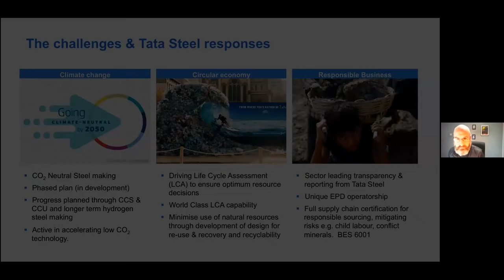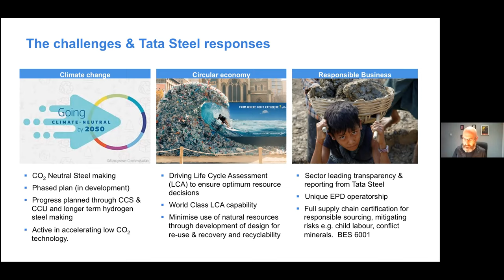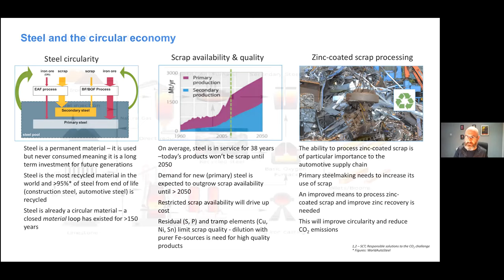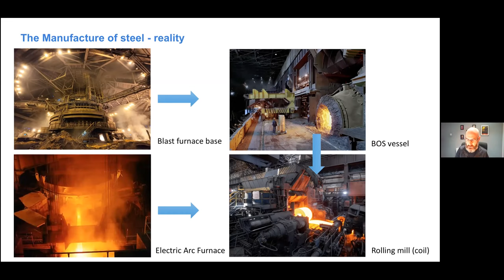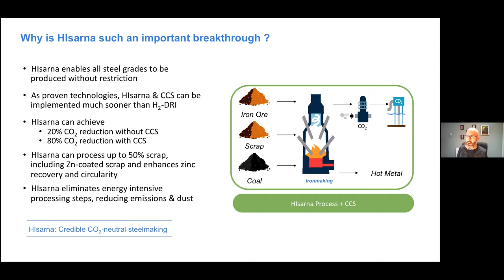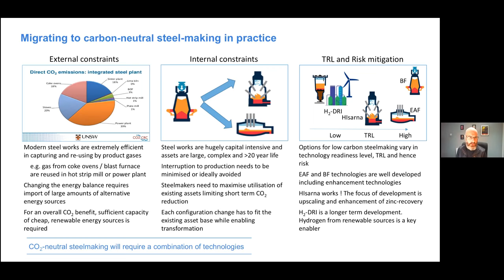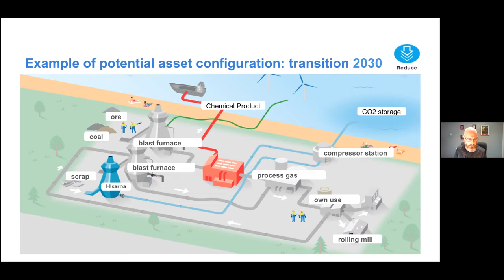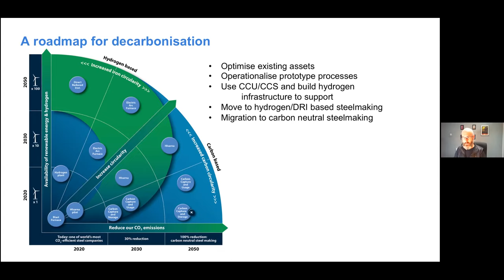LSA CPD: TATA Steel — Circular economy principles in construction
The London School of Architecture Collective Peer Development programme is for all those concerned with the built environment and the future of cities.

This first talk, led by TATA Steel, will explore how architects can work with the construction industry in employing circular economy principles that can lead to a more sustainable future.

Participants will join a 30-minute talk on the strategies for tracking material life cycles from cradle to cradle, and the decarbonisation of steel, followed by a discussion on its place in the future of sustainable construction.